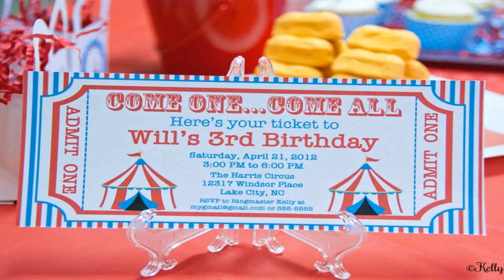Birthday Party Ideas For A One Year Old Boy